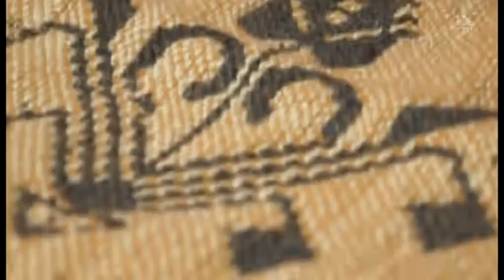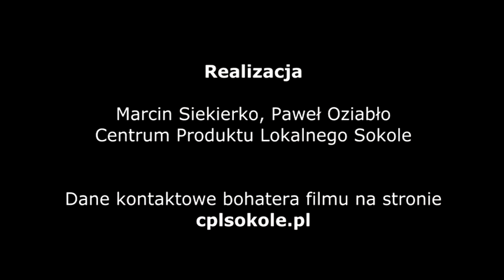Gołko Helena - Trofimówka k/Janowa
Film prezentujący działalność lokalnego twórcy, p. Heleny Gołko, która jest tkaczką dwuosnowową. Szczegóły dotyczące twórcy na stronie cplsokole.pl.